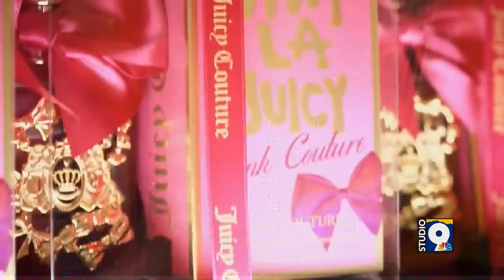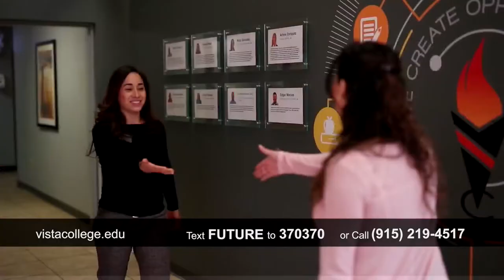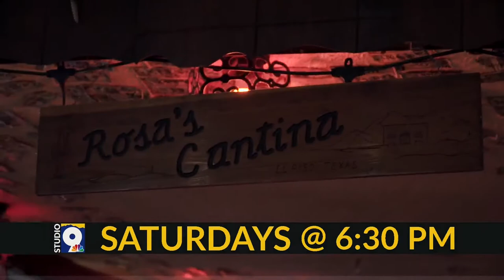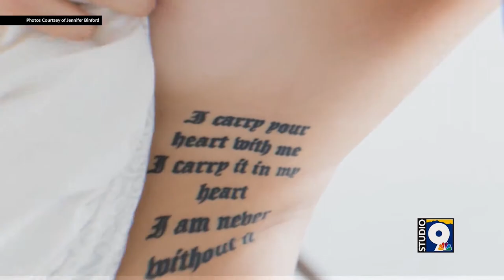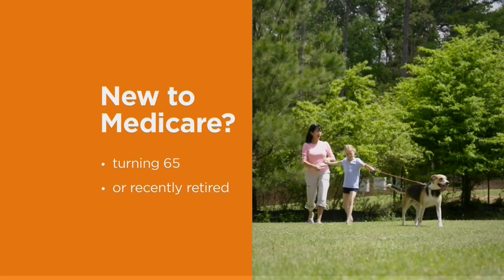Studio 9 - Episode 43: Showing you love with Valentine's Day themed show